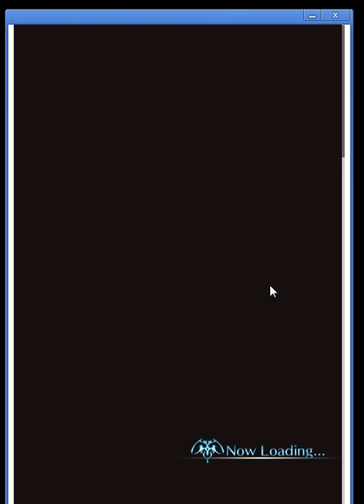【グランブルーファンタジー】フォールオブドラゴン 滅亡の訪れ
今回はフォールオブドラゴンです。  ■その他ゲーム実況